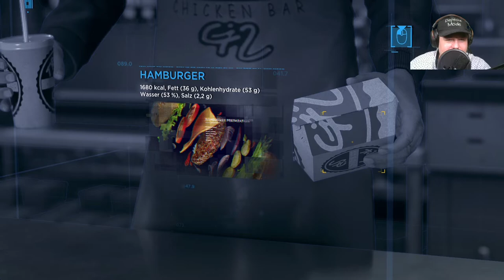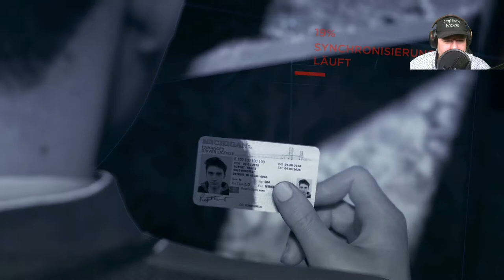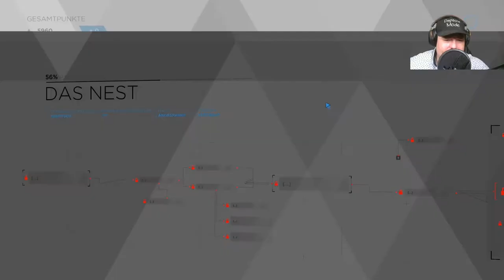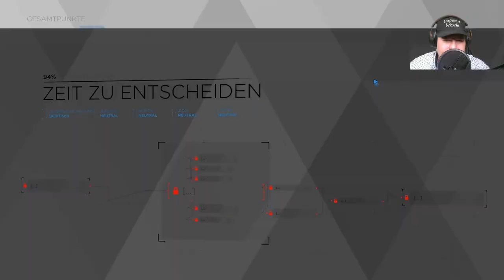Lets Play - Detroit Become Human - Deutsch / German - Folge 08 | Detroid becom human